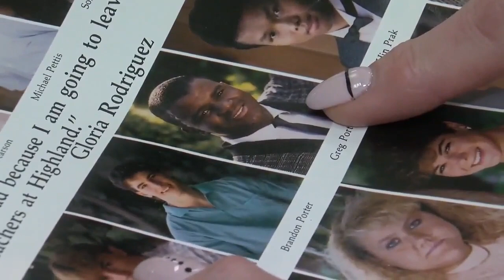New cooking show The Porterhouse featuring Gregory Porter coming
BAKERSFIELD-GROWN GREGORY PORTER HAS FILLED MANY OF OUR HOMES WITH HIS GRAMMY-AWARD-WINNING JAZZ HITS. AND NOW HE’LL BE TAKING US INSIDE HIS OWN HOME FOR A SPECIAL NEW PROJECT. 23ABC’S KRISTIN VARTAN SPOKE WITH PORTER AHEAD OF HIS NEW COOKING SHOW.